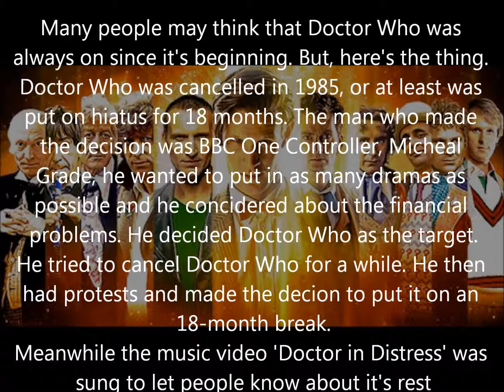Episode 005 - Doctor Who is Cancelled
If you think Doctor Who was on since it started, think again